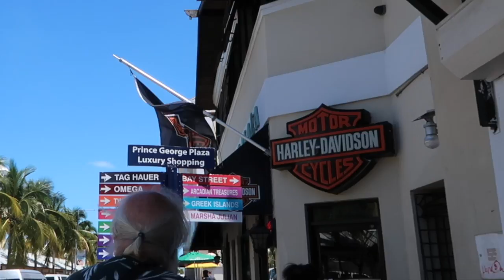ROYAL CARIBBEAN DAY2 PART 2